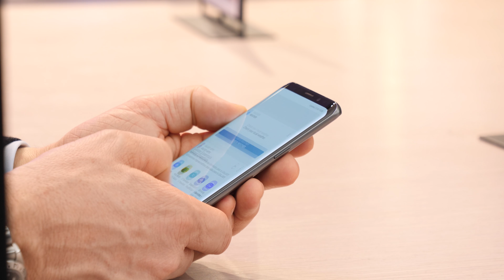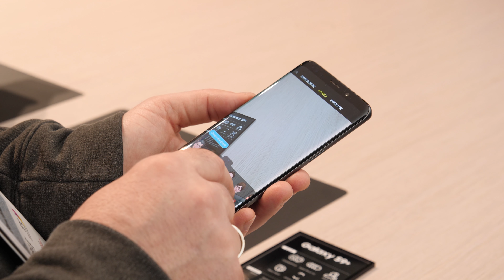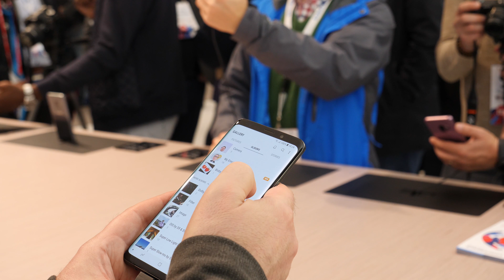Samsung Galaxy S9+ - najbolji telefon Mobilnog kongresa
Nakon dve, a ne jedne prospavane noći - Samsung Galaxy S9+ je bez ikakve dileme najbolji telefon na MWC 2018. Mnogo smo razmišljali šta to treba da ima neki vanvremenski telefon, da poleti možda? Ovaj uređaj jednostavno nema pravog konkurenta a sve greške koje su zamerali prethodniku su ispravljene baš onako kako treba